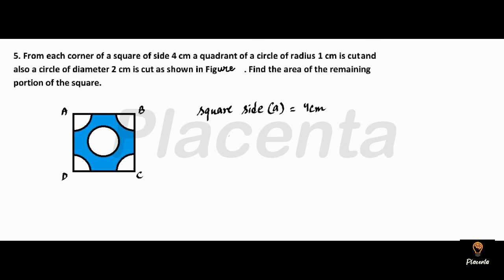Exercise 12.3_ (Question No. 5)_Areas related to circles_(NCERT _Class 10th)_120305